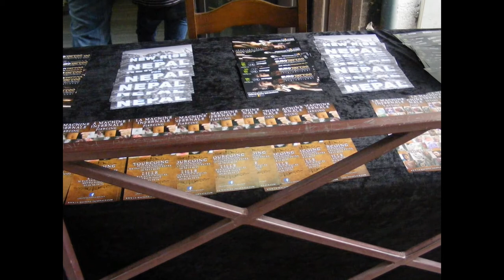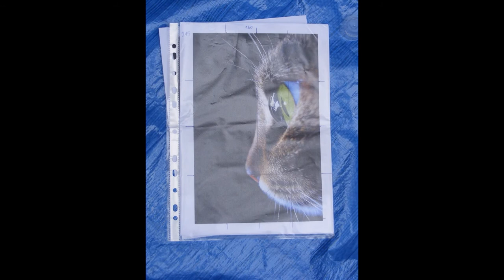marathon tattoo 2015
marathon tattoo de la machine infernale à l'occasion de la braderie de lille 2015